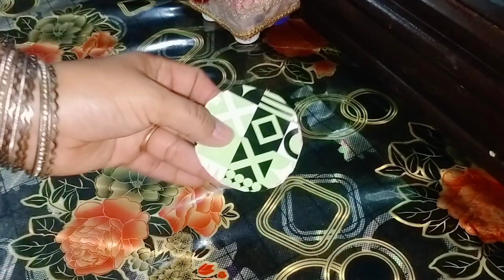Smartly Save Ur Money & Time with 1 Thing | How to Kitchen Clean & Organized |old Bangles reused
3 Superb Home decor Ideas out of waste |              Old Bangles | Money saving ide
home decorating ideas handmade wall hanging,how to make best out of waste from bangles,
diy home decor ideas,best out of waste from old bangles,diy old bangles reuse idea,craft ideas with old bangles,glass bangles craft,old bangles decoration,wall hanging with bangles simple and easy,how to make wall hanging at home,diya stand making with old bangles,how to make gold bangles with old bangles,how to make best out of waste from bangles,diy crafts,diy crafts tutorials,
easy craft ideas for home decoration,craft ideas for decoration of room,diy room decor and organization ideas,old bangles reuse idea,old bangles decoration,how to use waste bangles,
waste material craft ideas,creative art and craft,home decorating ideas handmade wall hanging,
diy wall hanging craft ideas,diy crafts to make at home,diy at home,handmade craft ideas,easy diy crafts,diy handmade,arts and crafts ideas for kids,craft ideas for kids,old bangles wall hanging,
best out of waste easy,best out of waste ideas,diy best out of waste,paper cup decoration ideas,
craft with tea cups,paper cup wall hanging,waste material craft ideas,plastic bottle craft ideas,
craft ideas,art and craft ideas,art from waste,art from waste in tamil,art from waste simple things,
art and craft with plastic bottles,art and craft ideas,art and craft ideas for home decoration,
life hacks for home decoration,diy crafts,recycled crafts ideas,reuse plastic bottles craft ideas,
reuse ideas,old bangles reuse ideas,old bangles craft ideas,old bangles reuse ideas in tamil,
old bangles craft wall hanging,old bangles wall hanging,home decorating ideas handmade wall hanging,how to make best out of waste from bangles,
old bangles craft wall hanging,old bangles wall hanging,home decorating ideas handmade wall hanging,how to make best out of waste from bangles,simple home decor idea,craft ideas diy,